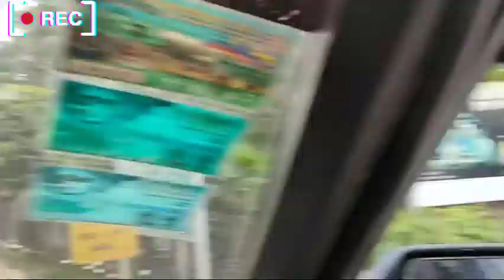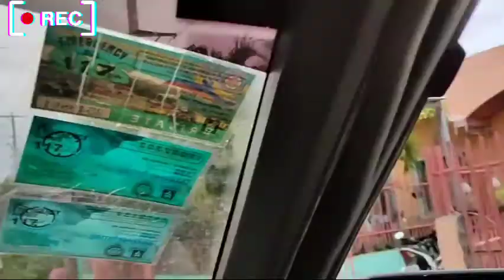Road trip to Santa Fe,